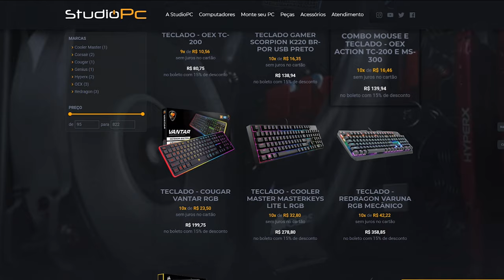GTA V: VIDA DE JOVEM | VOLTEI PARA CASA, PRECISO AJUDAR MEUS AMIGOS EP.06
GALERA, lembrando que amanha tem nova DLC Diamound no gta 5, e estarei postando MUITOS vídeos mostrando tudo sobre a DLC e estarei em LIVE também , então se inscreva aqui no canal para não perder nada

🎬GangueMercenária!